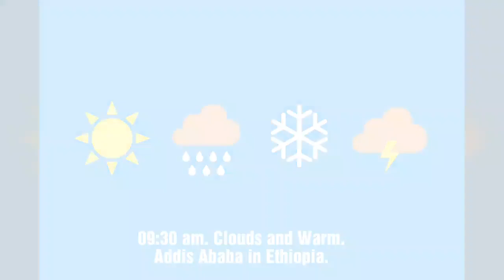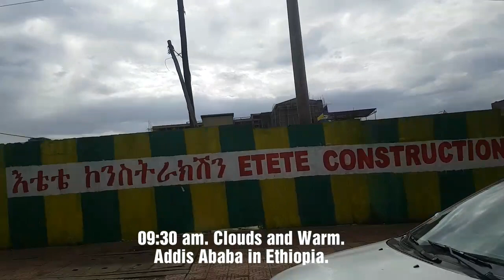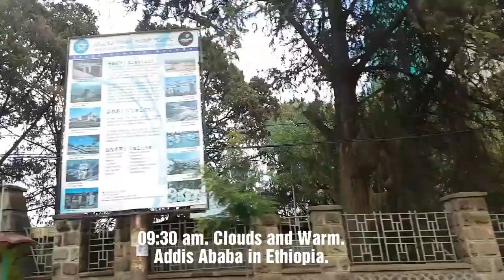Addis Ababa in Ethiopia Today Weather information 05. April 2019